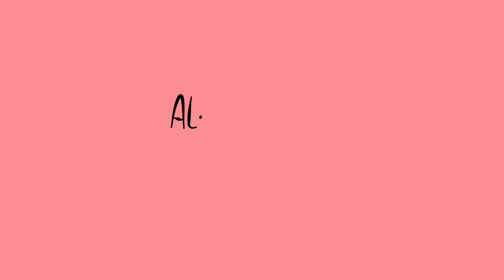2D Animation Reel from Alejandro Espejo